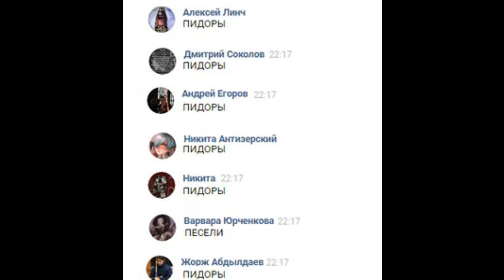Отто: Типичный день в Калибане.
Warning! Sooooo much cancer.